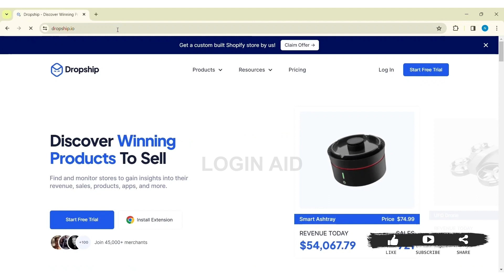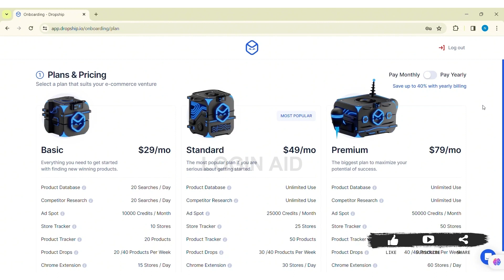How To Login Dropship Account 2024 | Easy Sign In Process For Dropship Account | dropship.io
Want to manage your dropshipping business effortlessly? Follow this simple tutorial to learn how to log in to your Dropship.io account in just a few easy steps. Access your dashboard, track orders, and streamline your dropshipping operations with ease. Get started today!